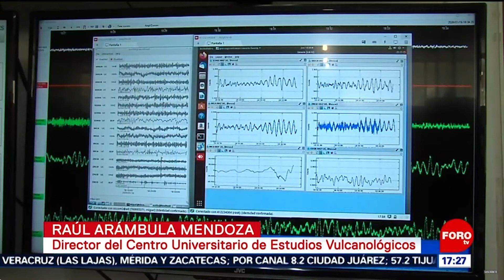televisa colima - Volcán de Fuego de Colima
Gracias a un sobrevuelo, investigadores detectaron qué el hundimiento en el centro del cráter del Volcán de Fuego de Colima, se hace más profundo.